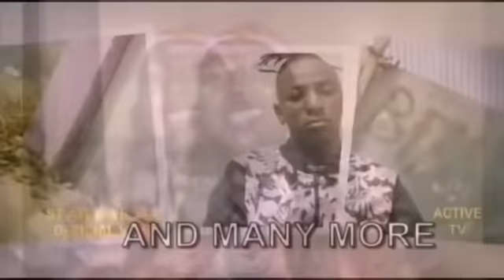BACKWAY JOURNEY Part 4 Full Video - Typical Badibunka